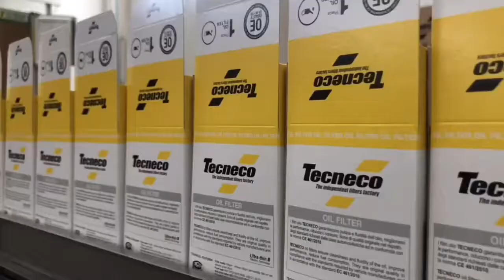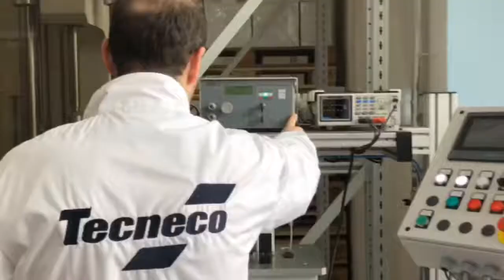TECNECOFILTRATION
People, Ideas, Products